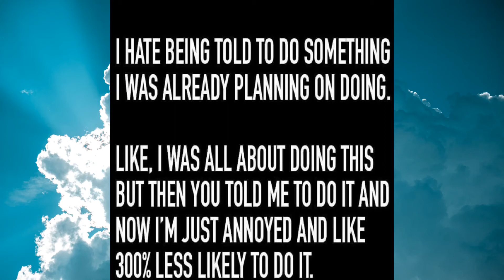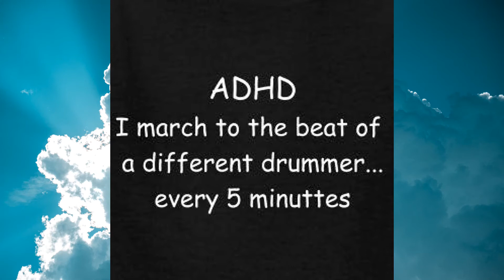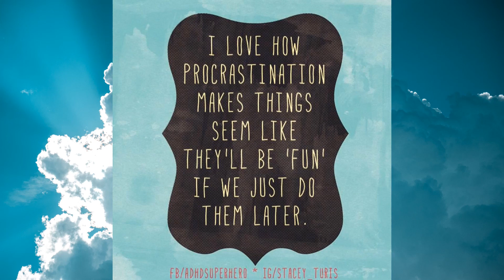ADHD Memes for the Distracted Mind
I've been doing that ADHD thing where you realize you have ADHD and then you start reading everything about it.  My ADHD hyper-fixation includes all of the memes! Here are a few of my favorites. Expect more ADHD memes. Many more.

Each of my ADHD and Autism videos is watched by a small panel of sensitivity reviewers before it gets published. I couldn't do this without them.